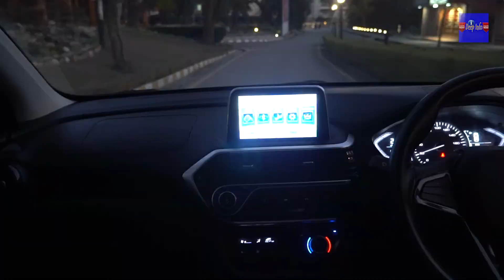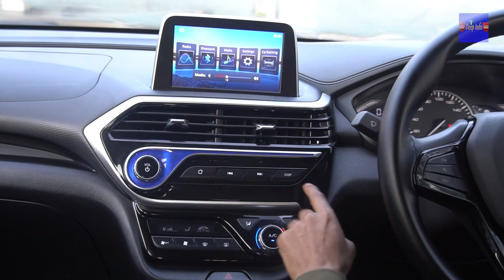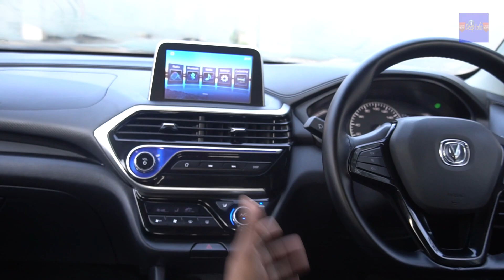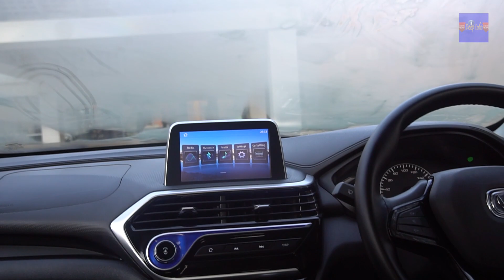Changan Alsvin Car In Nepal 2022 II New Car in Nepal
Changan Alsvin  Car In Nepal 2022